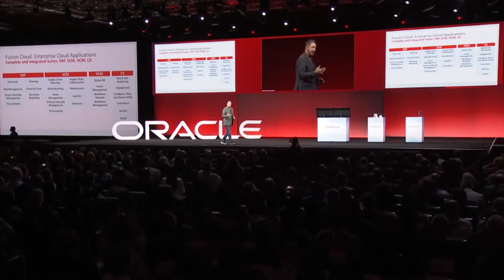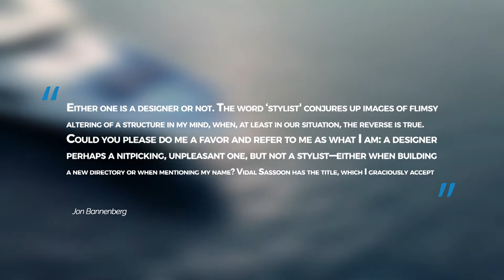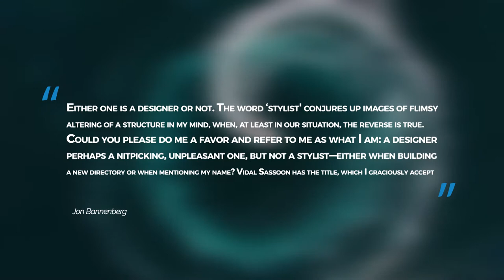The $200 Million Superyacht | The Rising Sun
This video is about The $200 Million Superyacht | The Rising Sun

Watch our videos & Enjoy!

Mr. Splendor was made to entertain viewers on the many wonders our splendorous world has to offer! We make videos on luxurious lifestyles, advancing technology, how people spend their millions, and more!  We dive into the millionaire lifestyle and even billionaire lifestyle!

Now, let's dive deep into the